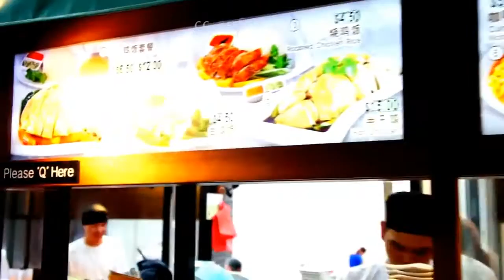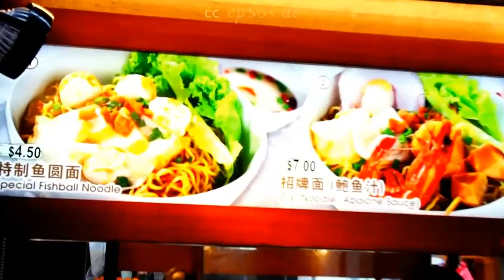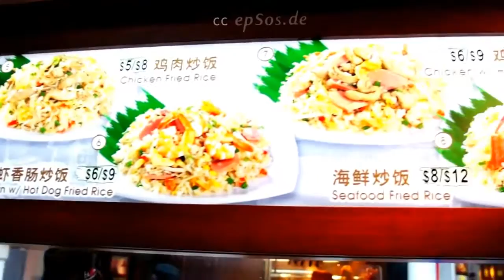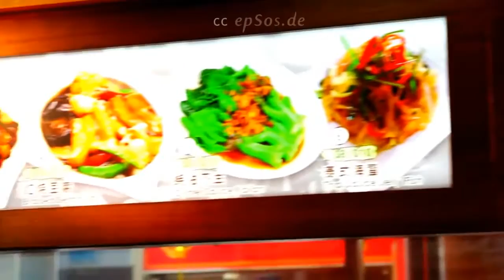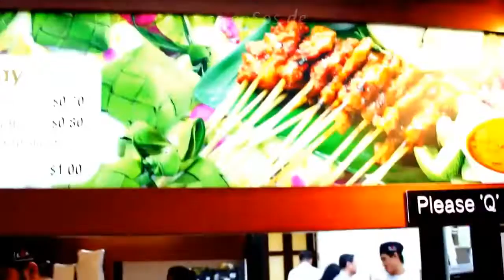Singapore Street Food || Street food in Singapore 2016 || Asian Street Food in Chinatown of Sin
Street food, Singapore Hawker centers, and Kopitiam Singapore Hawker Centers, Kopitiams
Hawker Centers Hawker Centers of Singapore, strictly speaking, are not street food, although once since this all started... Now it is, on the one hand, Singapore is well organized consumersi conveyor, on the other hand, an integral component of the Country's culinary and culinary symbol, and finally, an important social initiative that allows young and older Singaporeans to stay afloat in one of the most expensive to live cities in the world.

Hawker Centers are also a good way for budget travelers to save on food in not cheap to visit the country, and also to try a kind of cuisine - a multicultural fusion of dishes from all nationalities that formed the Singapore.

Hawker Centres were mentioned in the project "1000 Places To Visit Before You Die" as one of the places to visit, just the same, because of the originality and diversity of this phenomenon Malay-Chinese culture. But despite the obvious appeal of Hawker Centres, with cultural and tourist point of view, many tourists avoid them, usually because of doubts about sanitary measures, as well as the obvious focus of these centres for local residents

I like a man who every day eats at Hawker Centres with Singaporeans, I want to talk a little bit about your experiences visiting these places and describe typical dishes that you can find there, clear for fellow language to visit such a center brought a fun and interesting experience, especially for those who were in Singapore for a while.

Typical Hawker Centre:

First you need to understand the terminology.

The Hawker Center is literally translated as a place where food street vendors sell. Once Singapore was similar to other Asian cities, where street food is sold from mobile stalls of street vendors. In the 70s, the government launched a program for the refinement of this industry and the relocation of all vendors in the indoor centres, usually combined with food markets Total in Singapore 110 such centers and they are in the jurisdiction of the NAT. Agency Environment
The center typically consists of several rows of small booths with tables between them, rented a small, usually family-run, teams of 1-3 people each kiosk has its own cooking specialty and your work schedule, food is prepared directly at the kiosk, and often only upon receipt of the order, i.e. right in front of you. The menu is small 1-5 dishes. Food directly pay cash on the spot. Drinks are sold in separate and specialized kiosks.
The food in these centers the cheapest, because more than half of the booth owners still pay rent at a subsidized rate even with 70s

Kopitiam Is a smaller version of a Hawker Centre, where there is a kiosk with drinks, which usually belongs to the owner of the premises. In kopitiam drinks will not have to walk, you will approach the seller and ask what you want. Kopitiam literally means Coffee shop, that is a "coffee shop" in fact, to the coffee shop he has a small attitude. Therefore, if you are Singaporean you are invited to the Coffee Shop, it does not mean a place like Star Bucks, and it is better to specify in advance what to prepare. The rest of kopitiam the same food in the Hawker centers, as a rule, to eat them is a bit more expensive, because these premises are leased on favorable terms.
Kopitiam is a popular brand for the Singapore food courts

Typical Kopitiam:

The food courts. It is considered the next step in the gentrification of street food in Singapore. And, in fact, they resemble very sleek version of the Hawker Centers with the same set of multi-cuisine, only more expensive and more decent. Foreigners prefer this method cheap to eat in Singapore, but many Singaporeans blame the courts for lack of soul and atmosphere of the bustling Hawker Centres. In General, both are Packed to capacity during lunch hours, so the demand is there for both formats. The courts are not only in malls but also in unexpected places: hospitals, stadiums, theatres, schools, bus stops.

Typical Food Court:

1. Beef Noodle
The name quite speaks for itself. Normally a kiosk that sells beef noodles, fully specializiruetsya in this dish. As variations on the theme may also offer a mixed beef noodle, where in the past the beef will be all sorts of offal, including unidentified me